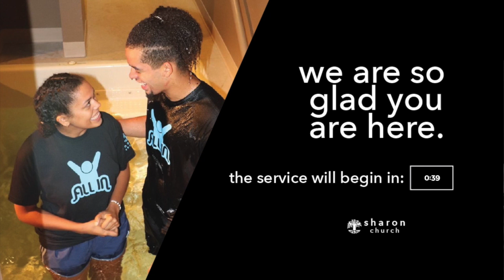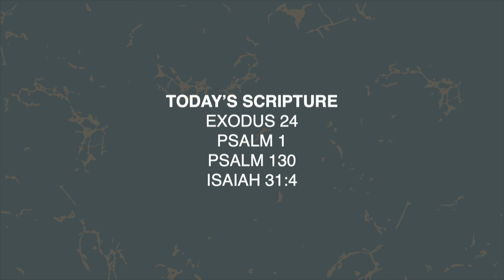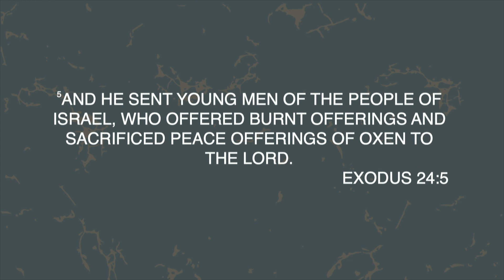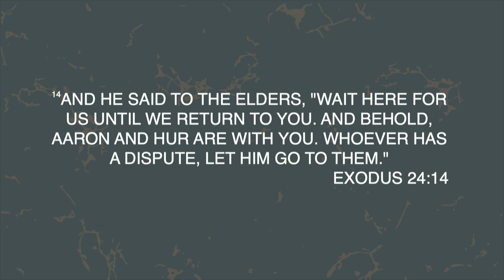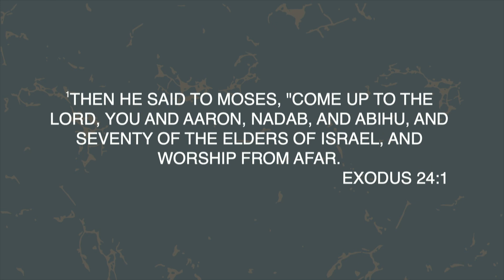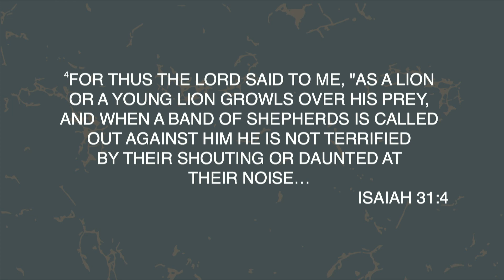Exodus - The Presence of God | Exodus 24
As the people of Israel agree to a covenant with God, Moses makes his way up Mt. Sinai and is in the presence of God for 40 days and 40 nights.